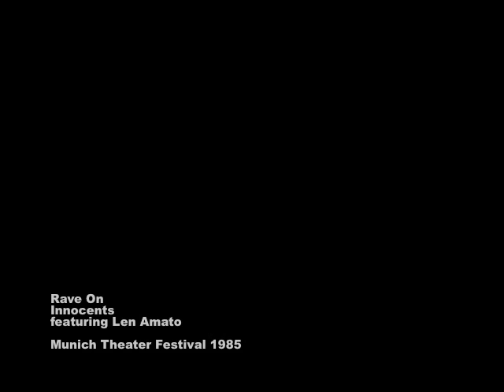Rave On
Innocents, a Buddy Holly revue, at the Munich Theater Festival 1985